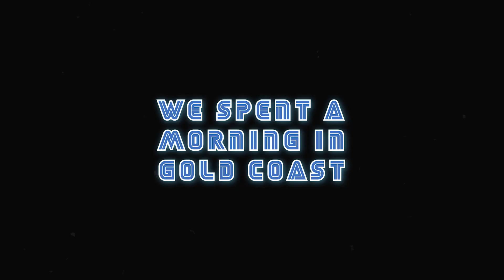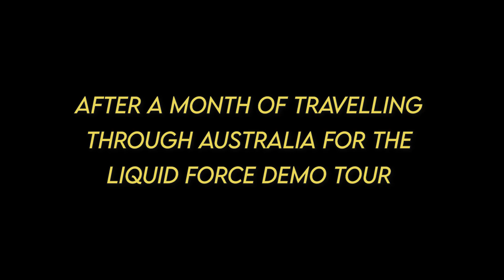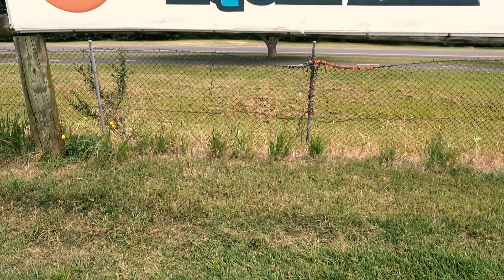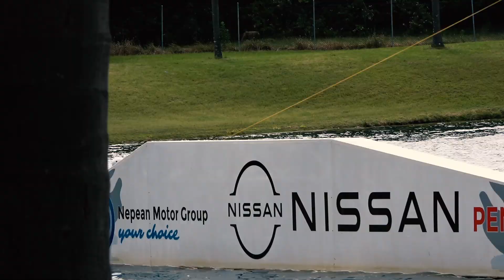Australia part 2!! LF team at Cables wake park